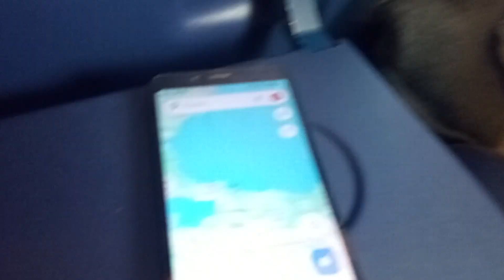18.12.2023 Flying Over Turkey & Bulgaria